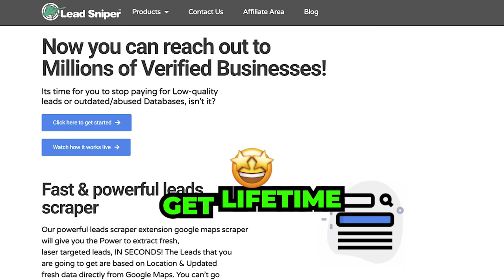Web Scraper 💎 Unleash the Power of Data with Our Web Scraper Tool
Welcome to [Your Company Name]! 🚀 Are you ready to tap into the endless world of online data? Our cutting-edge Web Scraper tool is here to empower you with the information you need, right at your fingertips.

🌐 What is Web Scraping?
Web scraping is the art of extracting valuable data from websites across the internet. Whether you're a business owner, researcher, programmer, or just someone curious, our Web Scraper can gather the insights you seek. From e-commerce product details to real estate listings, news articles, or even social media trends – the possibilities are limitless!

🔥 Key Features:
Our Web Scraper isn't just about data collection; it's about transforming data into actionable intelligence. Here's what sets us apart:

Ease of Use: No coding? No problem! Our user-friendly interface allows you to set up and run web scraping tasks effortlessly.
Customization: Tailor your scraping according to your needs. Extract specific fields, images, prices, and more.
Speed and Efficiency: We value your time. Our scraper swiftly navigates through websites, gathering data at lightning speed.
Reliability: Say goodbye to broken scrapers. Our tool adapts to website changes, ensuring consistent extraction.
Scalability: Whether a single page or a thousand, our scraper handles projects of any size without compromising quality.
📈 Why Choose [Your Company Name] Web Scraper?

Accuracy: Trust the precision of your data. Our scraper eliminates errors for reliable results.
Time-Saving: Manual data collection is a thing of the past. Automate the process and allocate your time wisely.
Competitive Edge: Stay ahead in business and research with the freshest data at your disposal.
Endless Applications: From market research and content creation to lead generation – our scraper fuels your goals.
Dedicated Support: We're here to help! Our support team ensures a smooth experience and addresses any concerns.
Ready to revolutionize your data game? It's time to harness the power of Web Scraper. 📊🔗